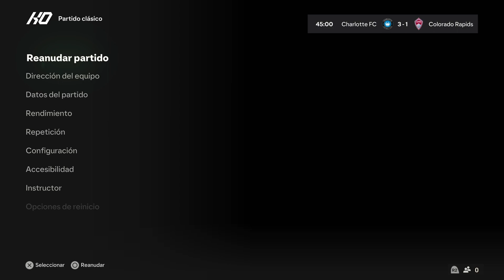MLS CLT VS COL ESTADIO LOCAL